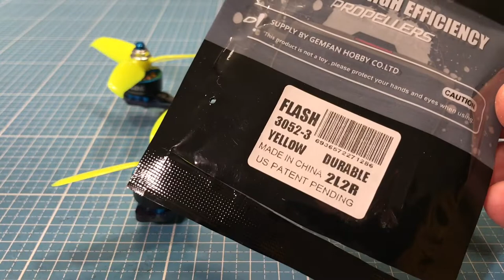Eachine Wizard TS130 URUAV Hummingbird 145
Eachine Wizard  TS130. Zur Zeit sehr günstig.

Er hat starke Motoren ein modernen F4 Flugcontroller mit 32bit ESC’s und mit einer guten Foxeer Micro Arrow Pro Kamera. Die Komponenten sind sehr gut und der TS130 fliegt sehr gut und vor allem schnell.
Nur der Rahmen von TS130 ist etwas dünn mit dünnen Schrauben. Hier gibt es ein besseres und günstiges Frame das URUAV Hummingbird 145

Längere M3 8mm Schrauben für URUAV 145 Frame:
Suleve M3CH2 M3 Carbon Steel